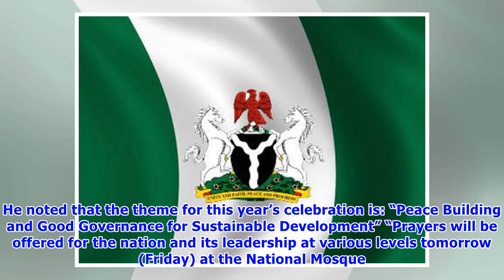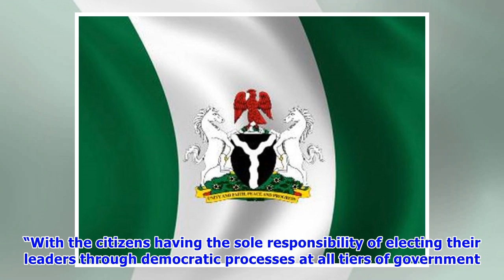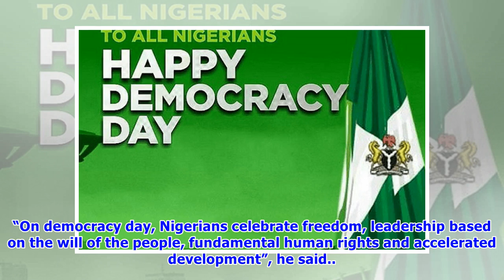Democracy Day: Nigerian govt announces programme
The Federal Government has outlined a four-day activities to mark the 2018 Democracy Day, from May 25 to May 29. Mr Lawrence Ojabo, Director Press, Office of the Secretary to the Government of the Federation (OSGF) made the announcement in a statement on Thursday in Abuja. He said that the celebration would begin with the Friday (Juma’at) Prayers at the National Mosque, Central Business District, Abuja, on May 25. He noted that the theme for this year’s celebration is: “Peace Building and Good G...